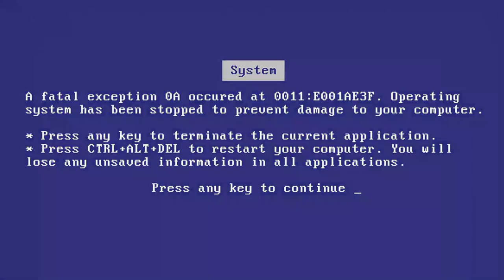Down Again (LIVE SESSION) - Into the Spiral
Song: Down Again
Band: Into the Spiral

Beto Medel-Drums
Dave Sifuentes-bass, background vocals
Joe McCuac-Guitar
Allan Morriv-guitar, lead vocals.